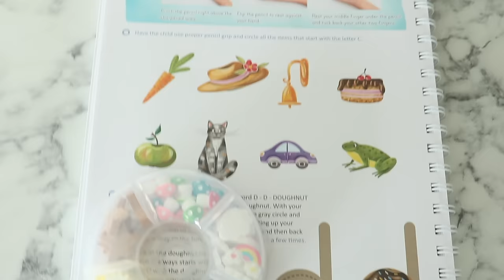How to FINALLY Declutter "Just in Case" Items for a Clutter Free Home